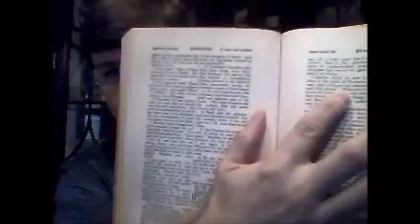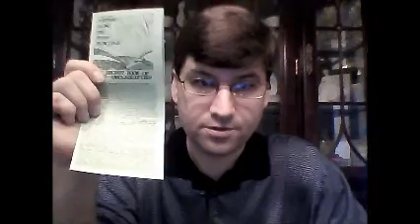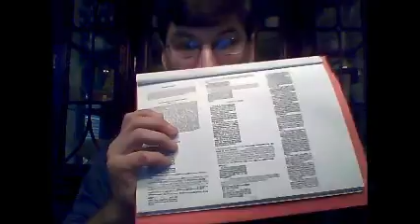Welcome To My Channel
Just a little introduction to what is available on my channel, as well as a little background information as to how all of these things came about. I believe that God has shown  me some things which I am not ordinarily forward to present, but after almost 4 years of being on YouTube and 800 videos later, probably bears some explanation. Things happened to me in my life that caused me to believe as I do, and I hope this video sheds a little more light on them.